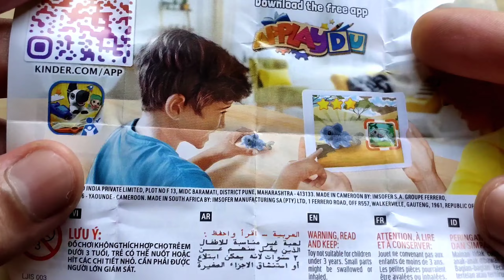Kinder Joy Blue Edition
Hello friends,

About this video- Kinder Joy Blue Edition

Your Santa- A place where you can find lots of interesting things like Chocolates, Candies, Toys & many more surprises that you will never find anywhere..